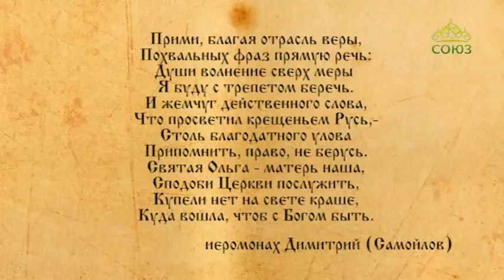Церковный календарь 24 июля 2018. Святая равноапостольная великая княгиня Российская Ольга (969)